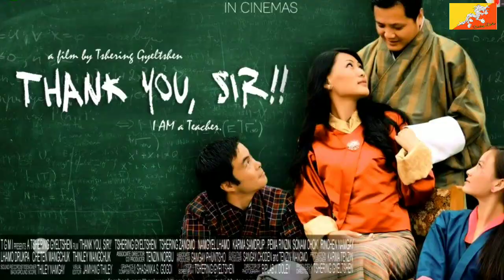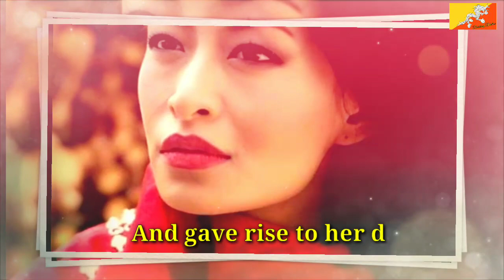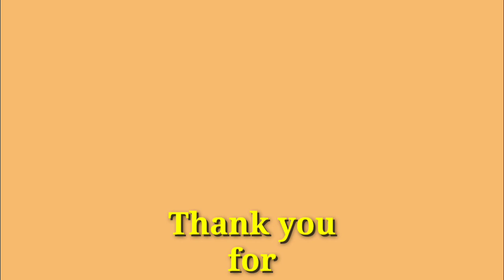Top 5 Most Beautiful Bhutanese Actress.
Top 5 Most Beautiful (Bhutanese) Actress in Bhutan 🇧🇹 .
The Bhutanese Film Industry show drastic improvement and promotion with the appearance of many talented and versatile actors and actress across the country.
Though there are many beautiful Bhutanese actresses across the country, in this video I bring and uncover you only the top 5 Most Beautiful Bhutanese actress in Bhutan.
The hierarchy and raking in this video have nothing to do with or it doesn't have an agenda to discriminate against each actress. This is exclusively based on my subjective views as we all will have different views upon anything.

So guys, Who are your favorite Bhutanese actress?
Let me know your choice in the comment section||